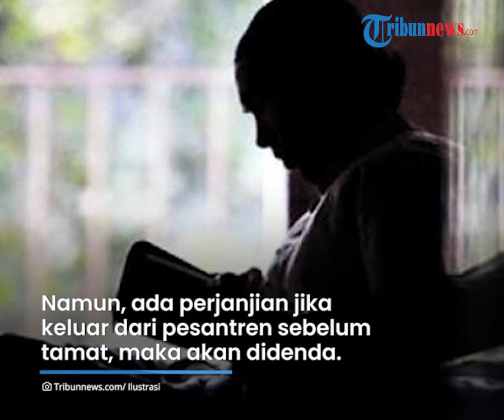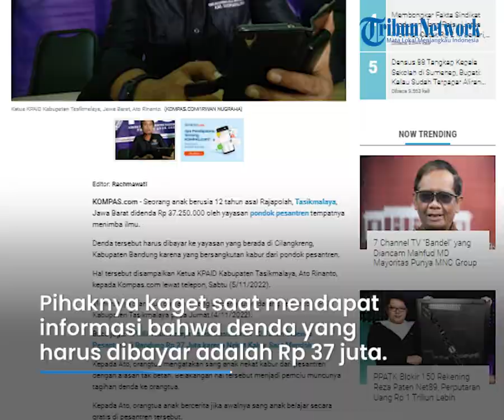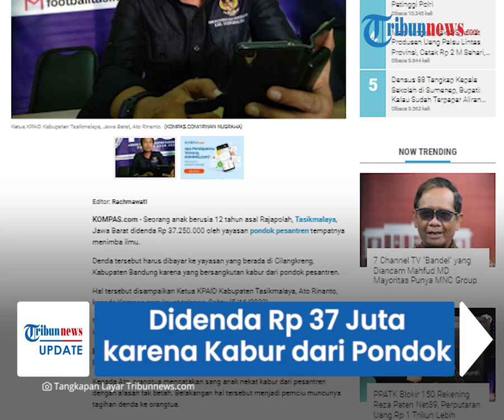Viral Santri asal Tasikmalaya Didenda Rp 37 Juta karena Kabur dari Pesantren, Orangtua Syok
TRIBUN-VIDEO.COM - Seorang santri asal Tasikmalaya, Jawa Barat didenda Rp 37 juta lantaran kabur dari pesantren.

Denda tersebut harus dibayarkan ke yayasan pondok yang berada di Cilangkreng, Kabupaten Bandung.

Adapun alasan santri kabur karena tidak betah menimba ilmu di sana.

Ketua KPAID Kabupaten Tasikmalaya, Ato Rinanto membenarkan informasi tersebut.

Ato mengaku pihaknya didatangi orangtua santri asal Rejapolah itu, Jumat (4/11).

Dikutip dari Kompas.com, orangtua bercerita awalnya sang anak belajar di pesantren tersebut secara gratis.

Namun, ada perjanjian jika keluar dari pesantren sebelum tamat, maka akan didenda.

Orangtua santri mengaku tidak diberitahu jumlah denda tersebut.

"Padahal sesuai keterangan orangtua anak ke kami (KPAID Kabupaten Tasikmalaya) awal mula belajar di pesantren itu tidak bayar alias gratis. Cuman sempat dibilang kalau anak tak selesai pendidikannya akan ada denda," kata Ato, Sabtu (5/11).

Pihaknya kaget saat mendapat informasi bahwa denda yang harus dibayar adalah Rp 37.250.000.

Denda sebanyak itu rupanya hasil perhitungan denda harian Rp 50 ribu dikalikan 745 hari santri tersebut mondok.

Saat ditemui, ibu santri berinisial RSN (31) membenarkan soal tagihan denda itu.

RSN mengaku anaknya yang masih berusia 12 tahun kabur dari pesantren karena tidak betah.

"Kalau alasan lainnya tidak bilang, tidak betah saja alasannya," ungkap RSN.

Ia menyebutkan, sang anak sudah melakukan aksinya itu sebanyak tiga kali.

Bahkan, anaknya pernah menginap di rumah warga di Bandung sebelum sampai di Tasikmalaya.

Saat ini, RSN memilih untuk menyekolahkan anaknya di Tasikmalaya karena khawatir kejadian serupa akan terulang.

(Tribun-Video.com)

Artikel ini telah tayang di Kompas.com dengan judul "Kabur Saat Mondok, Santri Usia 12 Tahun di Tasikmalaya Didenda Rp 37 Juta oleh Yayasan Pesantren", Klik untuk baca

Editor : Rachmawati